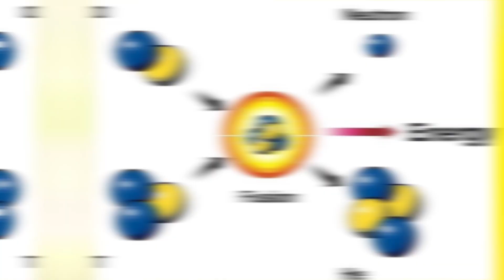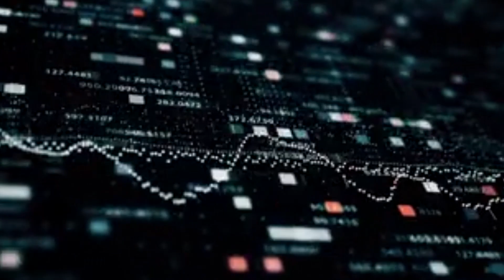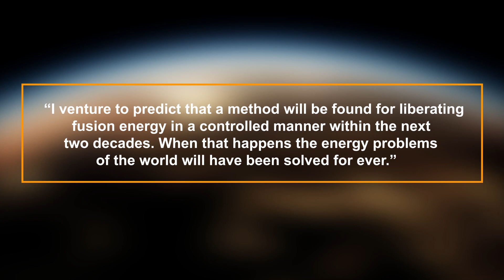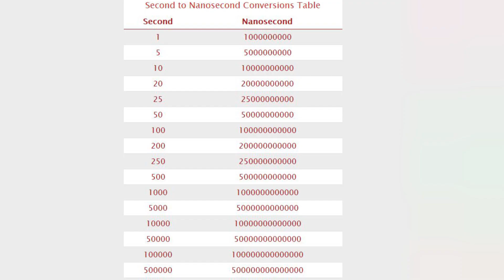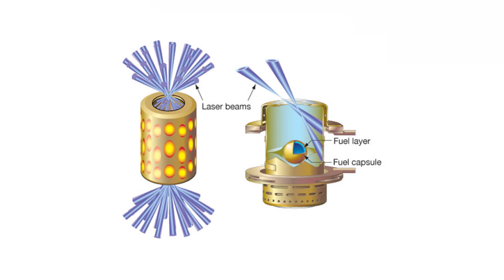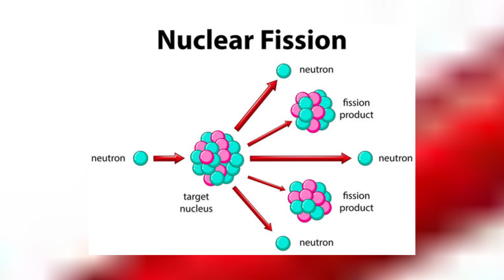FUSION ENERGY solution for the future? here's what you need to know!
Fusion energy has the potential to revolutionize the way we power our world. By mimicking the process that powers the sun, fusion has the ability to produce clean, limitless energy for generations to come. This video takes a look at the latest advancements in fusion research and technology, and explores how this revolutionary energy source could change the world as we know it. From solving our energy crisis to reducing our dependence on fossil fuels, the possibilities are truly endless. Join us as we delve into the future of energy and discover the incredible potential of fusion power.